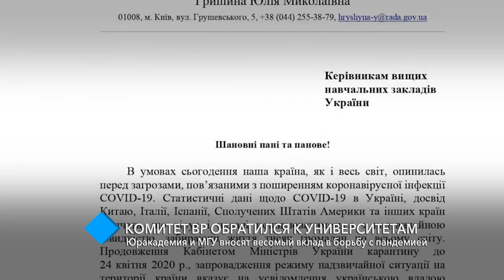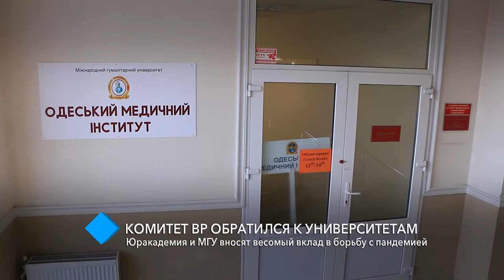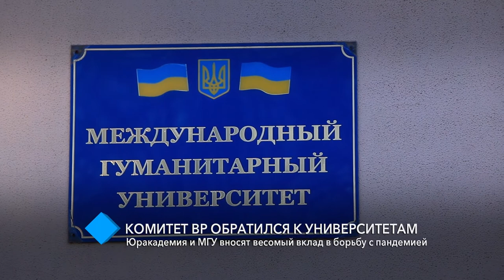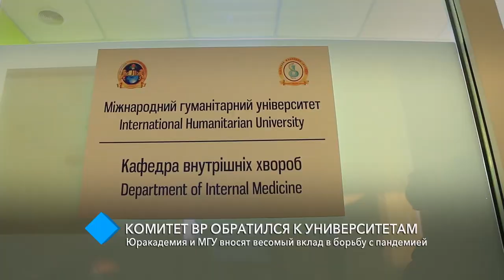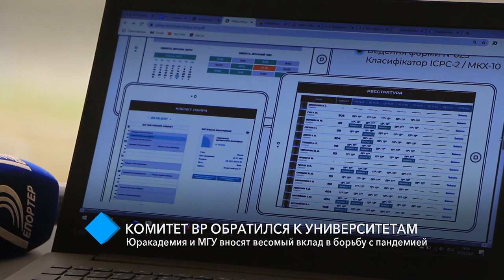Комитет ВР обратился к университетам: Юракадемия и МГУ вносят весомый вклад в борьбу с пандемией